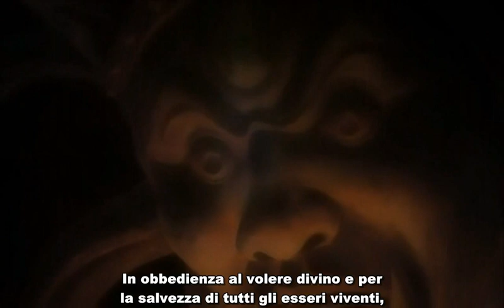Ken Il Guerriero - La Leggenda Di Kenshiro.mp4